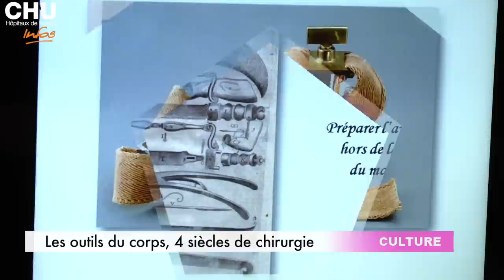Les infos du CHU du 26 Janvier au 1er Février 2015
- Opération "Pièces jaunes"
- Don de sang
- Nouvel épisode d'Objectif Infirmier
- Les outils du corps, 4 siècles de chirurgie

Journaliste : Mathilde Lapôtre
Images & Son : Christophe Duval
Montage : Christophe Duval
Janvier 2015